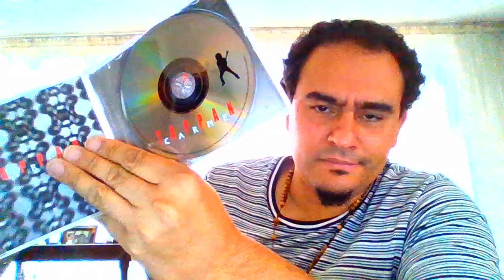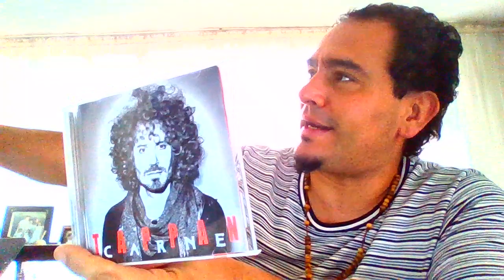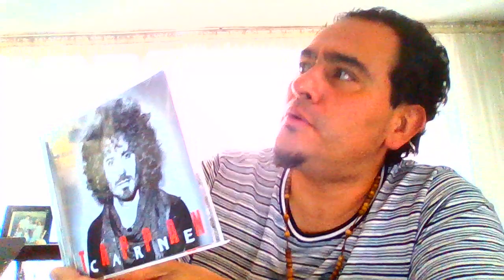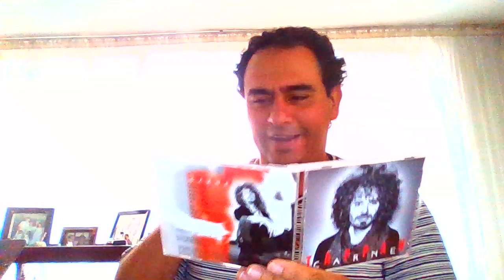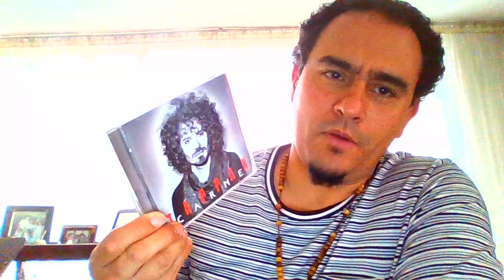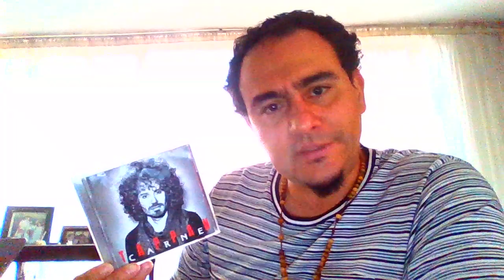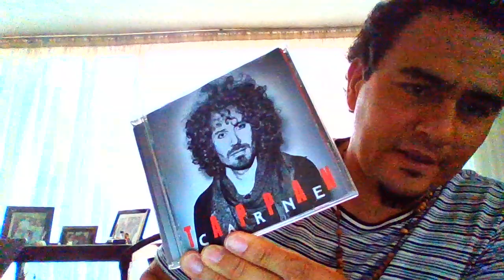TAPPAN a Jaime Andres Castillo la Rocka de Carne Mi Soldado El Afro Popcorn y el áNIME CHAOLíN !!R).